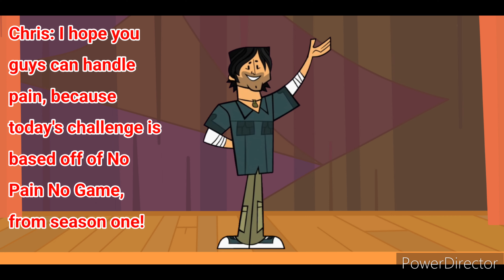Total Drama All Stars Ultimate 🌟 (Episode 28)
Song 1 - I'm Sorry (Instrumental)
Song 2 - Ancient Voices Borneo (Survivor 1)
Song 3 - Who You Gonna Root For (Instrumental)
Song 4 - What's Not To Love (Instrumental)
Song 5 - We Built Gwen's Face (Instrumental)
Song 6 - Wake Up (Instrumental)
Song 7 - Versus (Instrumental)
Song 8 - This Is How We Will End It (Instrumental)
Song 9 - Stuck To A Pole (Instrumental)
Song 10 - Sisters (Instrumental)
Song 11 - Shear The Sheep (Instrumental)
Song 12 - Sea Shanty Mix (Instrumental)
Song 13 - Save This Show (Instrumental)
Song 14 - Paris In The Springtime (Instrumental)
Song 15 - Oh My Izzy (Instrumental)
Song 16 - I'm Winning This (Instrumental)
Song 17 - I'm Gonna Make It (Instrumental)
Song 18 - Her Real Name Isn't Blaineley (Instrumental)
Song 19 - Greek Mix (Instrumental)
Song 20 - Blainerific (Instrumental)
Song 21 - I'm Sorry (Instrumental)